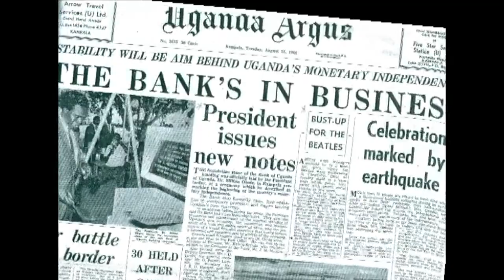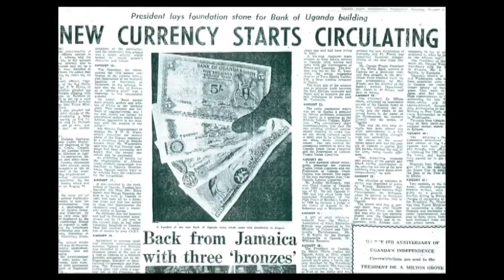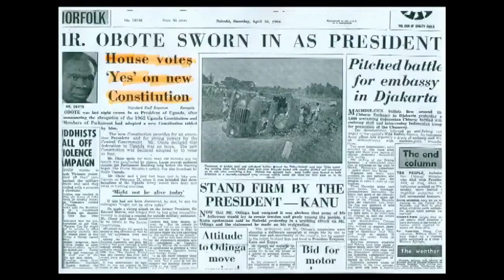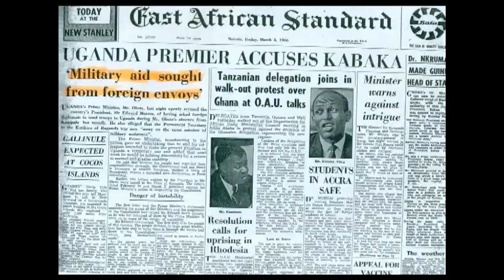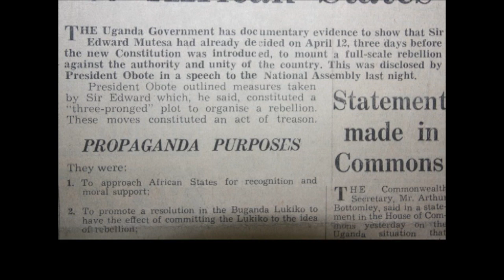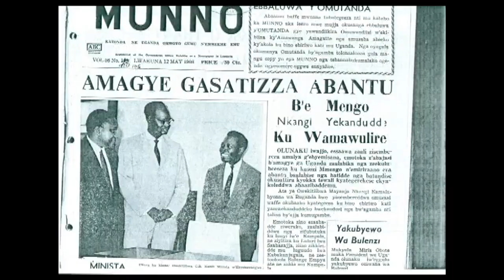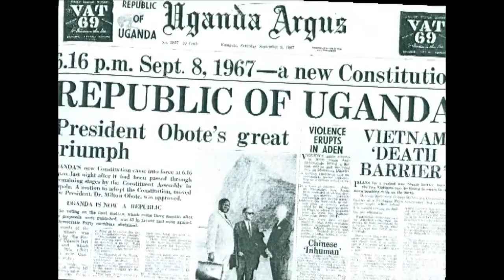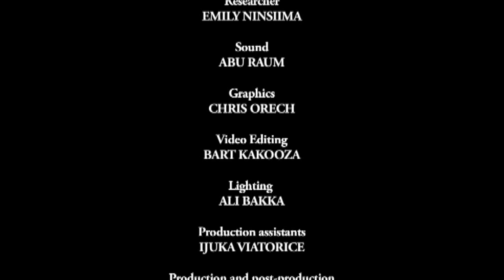Evolution of a Nation episode 8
The Buganda crisis 1966 storming of the Lubiri and Obote abrogates the 1962 constitution